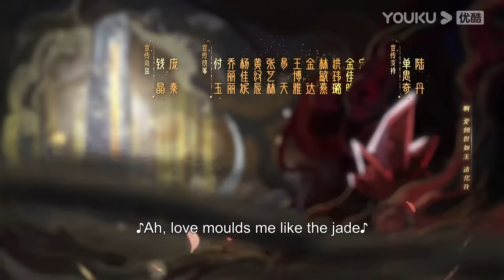[Till The End of The Moon] EP02 | Falling in Love with the Young Devil God | Luo Yunxi/Bai Lu |YOUKU